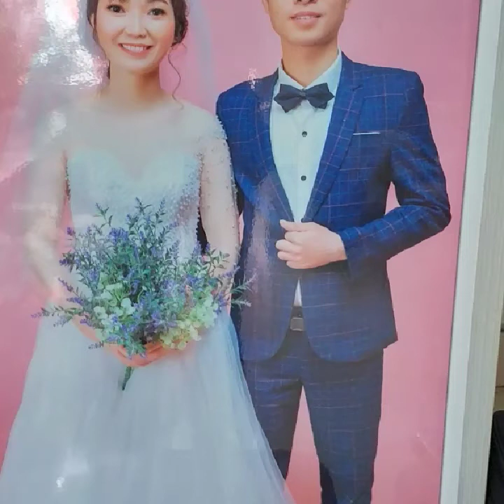P 5 ĐÁM CƯỚI QUỐC THAO & THU THẢO NGỌC TRỤC ĐÔNG LỖ ỨNG HÒA HÀ NỘI 2020